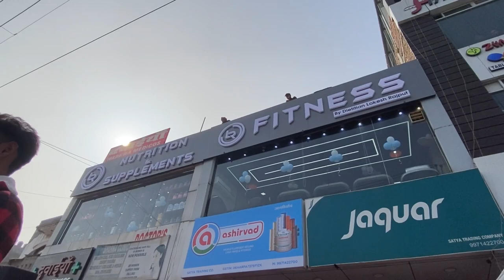Ohh 😂kafi lamba shot lag gya 🔥😱||vlog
Welcome to bhore ji films { RAM RAM JI }

🔥 About Us: nothing like extra ordinary just like you my friends.

bhore ji films go-to destination is  for 1 million  very quick wiith all your love

🎥 What We Offer:
On this channel, you'll find: daily vlogs of giving happy vibes to live better and happy and great smile